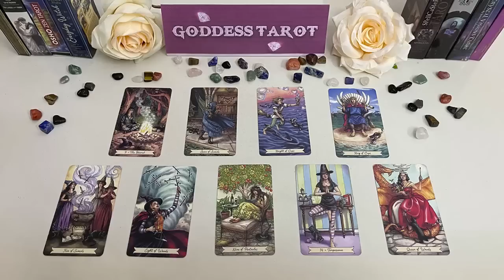CANCER APRIL 2023 THIS PERSON JUST MADE A CRUCIAL DECISION ABOUT YOU CANCER APRIL LOVE TAROT READING